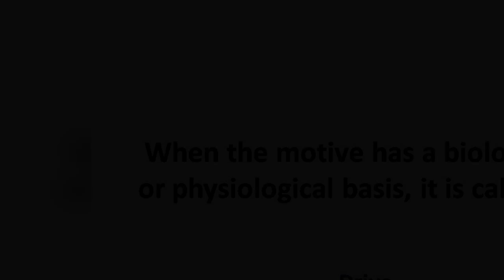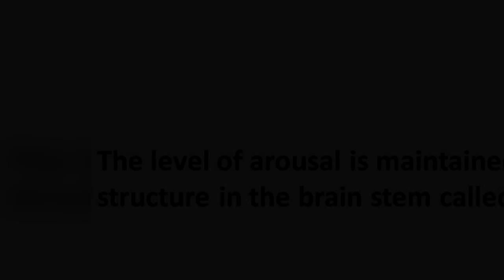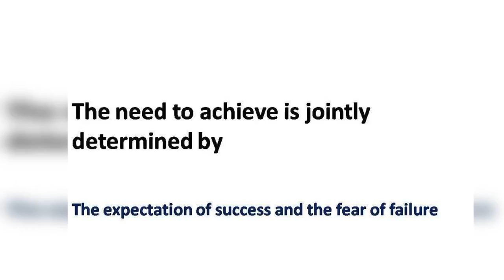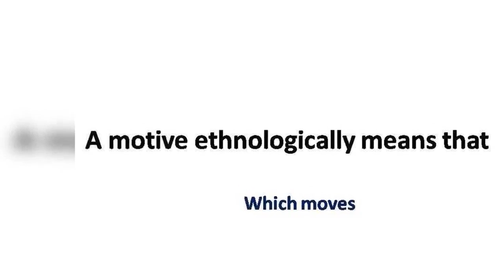Psychology SOLVED SHORT & MCQs Question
LECTURE # 02
Topic MOTIVATION
For LECTURESHIP & PSYCHOLOGIST